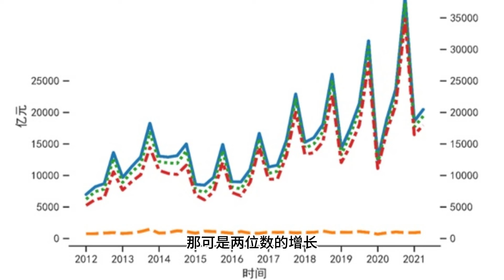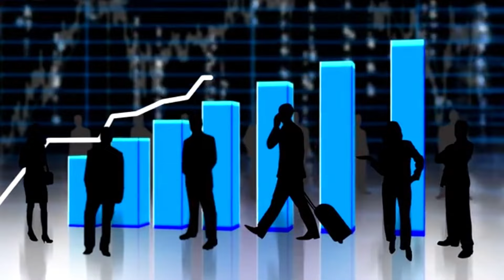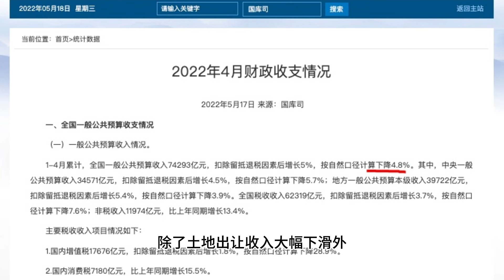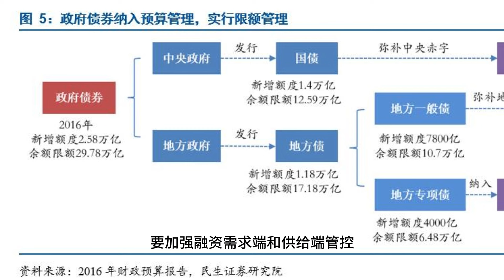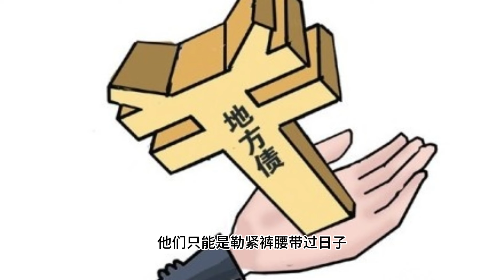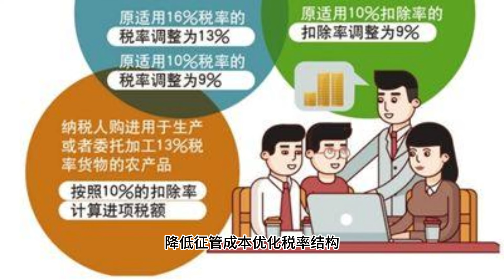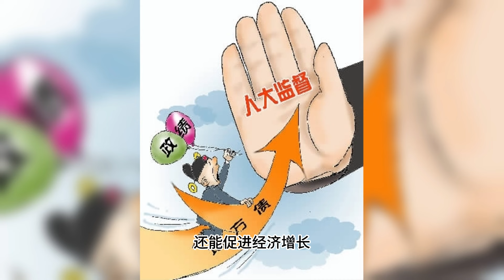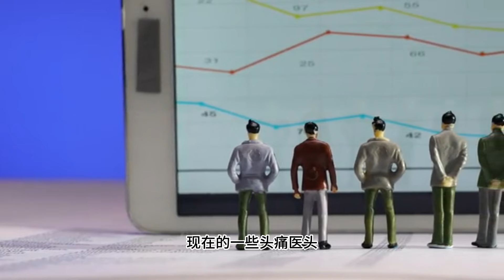【Boss經濟世界】2024财报中的地方债务炸弹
财政部发布2024年1-7月全国预算执行情况报告，看似“稳中求进”，实则暗藏危机！

Boss经济世界带你深度解读财报背后的真相，揭示消费疲软、企业利润下滑、居民收入减少等经济困境的根源。更重要的是，地方政府债务问题已经达到惊人的60万亿，这颗定时炸弹随时可能引爆！

本期视频将为你详细分析：

财政收入下降的背后：消费、企业、居民收入都出现了哪些问题？
地方财政困境：土地财政模式崩溃、税收收入乏力、支出压力加大，怎么办？
地方政府债务风险：60万亿隐性债务的来源、风险和处置难题是什么？
如果不进行改革，中国经济将面临哪些危机？债务危机、经济下滑、社会矛盾激化、国际地位下降，甚至政治体制改革受阻？
如何化解危机？Boss将提出削减政府开支、推进税制改革、打破融资平台、深化财政体制改革、激发民间投资等一系列解决方案。

面对严峻的经济形势，我们该如何应对？

立即观看视频，和Boss一起探讨中国经济的未来！